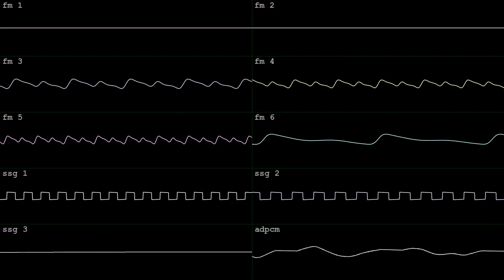sunrise snowfall [YM2608]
made in BambooTracker for PC-98!  entered to Winter Chip XIX on Feb 18 2024.  got the tincan!  wave vid done in corrscope